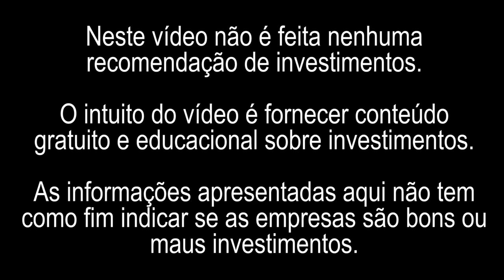ONDE INVESTIR RESERVA DE EMERGENCIA E DE OPORTUNIDADE?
Neste vídeo comento sobre Reserva de Emergência, que é aquele montante de dinheiro que precisamos ter à mão em um momento emergencial, como um acidente de carro, a perda de um emprego, alguma reforma inesperada em casa ou até mesmo um falecimento inesperado.
Muitos se perguntam aonde deixar investido a reserva de emergência?
Dou algumas dicas de ativos que podem ser olhados para tal e não tem um rendimento tão baixo para reserva.